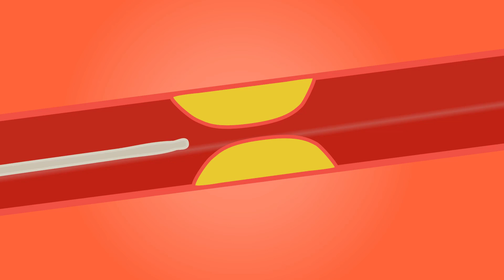Doctor Ko Masla Kaise Bayan Kare - A Guide for Patients | Imp of Medical History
Hi, thanks for watching our video about Doctor Ko Masla Kaise Bayan Kare - A Guide for Patients | Imp of Medical History | How to Communicate Your Health Concerns to Your Doctor | Effective Ways to Explain Your Health Issues to Your Doctor  | Tips For Discussing Your Health Problems with Your Doctor.

In this video we’ll walk you through the following topics;
1- Common Mistakes That We Do in Giving Medical History
2- Importance of Medical History / What is Medical History
3-Doctor Ko Masla Kaise Bayan Kare - A Guide for Patients
4- Effective Ways to Explain Your Health Issues to Your Doctor
5-  How to Communicate Your Health Concerns to Your Doctor
6 ) Tips For Discussing Your Health Problems with Your Doctor
Medical history refers to a record of a patient's past and present health status, medical conditions, illnesses, surgeries, medications, allergies, and other relevant health-related information. The medical history provides an essential foundation for diagnosis, treatment, and ongoing management of a patient's health.

Medical history can be obtained through various means, including interviews with patients, reviewing medical records, and conducting physical exams. The information gathered in the medical history helps healthcare professionals to understand a patient's overall health status, identify potential risk factors, and develop an appropriate treatment plan.

TIMESTAMPS
0:00 Scenario of Patient
1:00 Write Patient's Mistake in Comment Box
2:13 Health , Wealth and Time Loss ?
3:20 What's Medical History?
4:22 Importance of Medical History

Welcome to Welltum Care, the ultimate destination for all your health and wellness needs!
Our channel is about Health Care, Health & Well-beings, Health Promotion and Awareness . We believe that education is key to achieving good health, and our goal is to empower you and your loved ones with the knowledge and tools needed to live your best life.
Share our channel with your friends and family so they too can benefit from our valuable health tips.